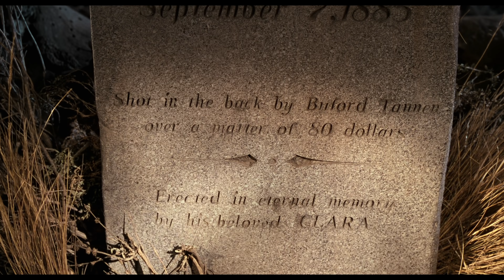Back to the Future Part III | Opening Scene in 4K Ultra HD | Doc Brown Sees His Own Grave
They've saved the biggest trip for last as the most popular time-traveling movie trilogy ever comes to a rousing conclusion in Back to the Future Part III! Stranded in 1955 after a freak accident, Marty McFly (Michael J. Fox) discovers he must travel back to 1885 to rescue Doc Brown (Christopher Lloyd) before he becomes smitten with school teacher Clara Clayton (Mary Steenburgen). Now, it's up to Marty to keep Doc out of trouble, get the DeLorean running, and put the past, present and future on track so they can all get back to where - and when - they belong. From the Academy Award-winning filmmakers Steven Spielberg and Robert Zemeckis, Back to the Future Part III is a spectacular grand finale to the timeless blockbuster series.